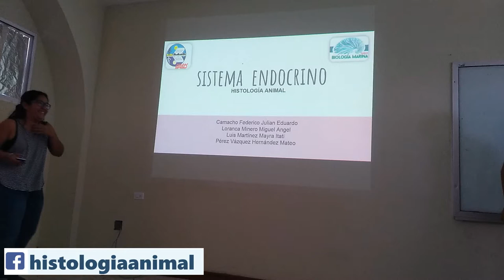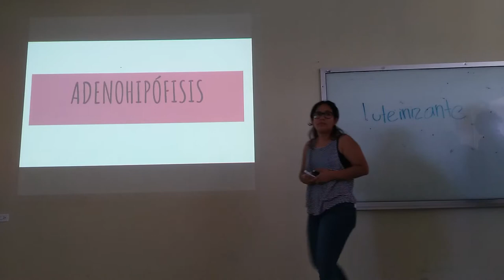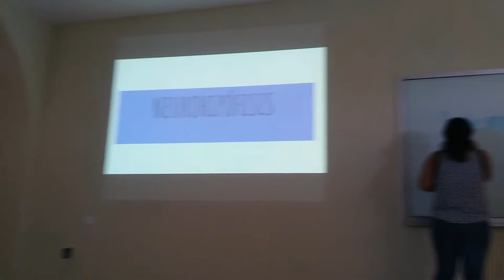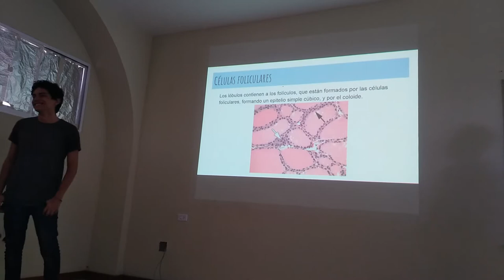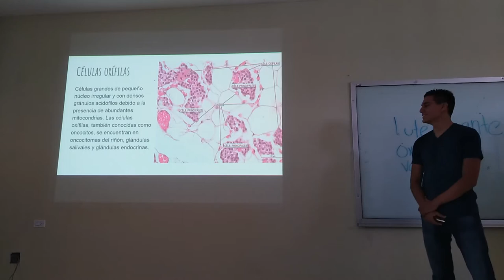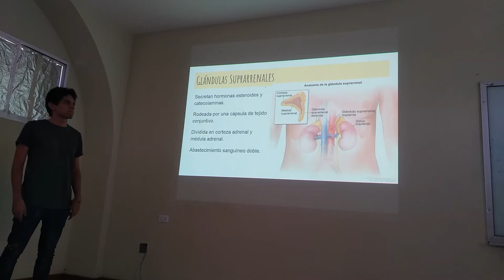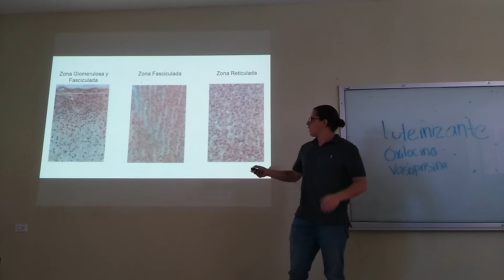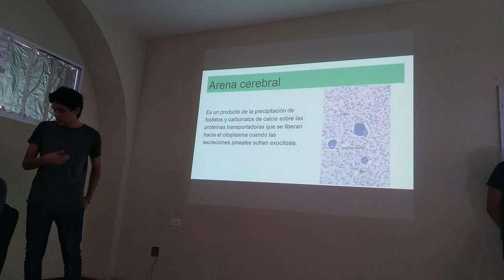Aparato Endocrino- 18-I TV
Exposición escolar del tema Aparato Excretor para el curso regular 2018-I TV.